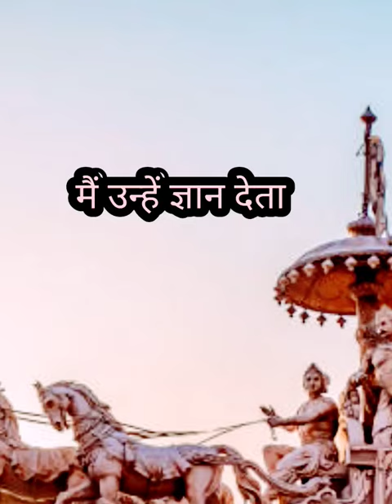श्रीमद् भगवत् गीता ज्ञान KrishnaStatus#shorts#trending#shortvideo#youtube#viral#ytshorts#short#गीता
apni palko me mujhko chupaya hai
hindi cartoon
chunni mein chunni mein
hanuman chalisa
kapil sharma show khan sir
kartun
love status
nari sashaktikaran
nasha sharab mein hota to nachti botal
new shorts
news aaj tak
कृष्ण लीला
12 ladke song
18+ ( freefireหญิงชาย
aalu kachalu beta
aarti chotu comedy
abhishek name signature style
acchi acchi tik tok dikhaiye
aghori tandav
akriti mishra
akshara serial
all about pigeon tips
amazing facts
ami je tomar female version
amogh lila prabhu in jnu
aniruddhacharya ji maharaj live today
anupama serial today episode full
anurager chowa today episode
ayodhya
ayushman card kaise banaye
babu
baby shorts
bageshwar dham ka short video
bageshwar dham sarkar
bahu hamari rajnikant
balika vadhu all episode
bathua ki sabji
best song
best wife whatsapp status
bhagwat katha
bhakti tone
bhojpuri gana video
bhoot
bimbisara full movie in hindi
birthday wala video
blouse design
bobby status
buknu recipe in hindi
burger pizza
carton
cartoon dikhaiye
cet result date 2022
chalo re shri vrindavan dham
check full movie in hindi dubbed 2021
chinmay pandya
class 12 motivation
coca-cola coca-cola laya
coffee shop song
comedy
crazy xyz
dance on punjabi songs
dance video
cartoon dikhaiye
chinmay pandya
class 12 motivation
coca-cola coca-cola laya
coffee shop song
comedy
crazy xyz
dance video
desi murgi farm business
devayat khavad
dil ki kalam se - itihaas (1997) full song...
doctor ji full movie
don't be shy rouge
dwarka nagri
ek din ganga re tire bhajan
front hairstyle
gana song
garud puran
garud puran status
gaur gopal das
gautami patil
geeta gyan
ghungroo tut javega
goa trip plan
good evening
good morning status
gopal das
grafik design course hindi
gta 5
gulab ka paudha
hai teri inayat tujhse mili hai whatsapp s...
hanuman ji ki drawing
harivansh ji maharaj
he krishna tere hoth madhur
himanshi singh
hindi kahani
hindi movie
hindi movie 2022
hollywood full movie
hunuman
imli new serial full episode today
india russia friendship 1971
india vs srilanka 1st odi highlights 2023
india wala video
ishq bulaava
iskon
iss pyaar ko kya naam doon
jab tak tum saamne rahoge
jag janani maa vaishno devi
jagannath bhajan
jaya kishori ji latest interview
jeene na degi ye judai o yara
jhansi ki
jhatu hu mai laundiya baaz hai
jina tera m kardi song
jivan singh rajput
jo khandani raees hai vah
kab tak yaad karoon main usko
kali mata mata
kalnemi bhajan
kangra boys
kantara hindi trailer
kantilal damor
kapil sharma khan sir
kapil sharma show
kapil sharma show khan sir full episode
karan ka vadh
kaur b new song
ke dil ki baat kare ja jaan tere pe wari
khandeshi song
kholi wale mohan baba
kili paul and neema paul
konda polam full movie malayalam dub...
kono din na ho aisan kate tohra bin
krishan ji ke bhajan
krishna ji ki video
krishna ka cartoon
kumar sanu ki awaz mein gana
lachka mani baby
ladies pant
mahabharat krishna angry
mane kharo kharo yamuna ji ro pani lage
marathi dj gane song
matla uper matlu
mira bai
modi status
motivation quotation
motivational speech
motivational video
my country india
myth of moonrise
nagin 6 full episode today live
nahin milte hi chain kho jaaye
nain naksh ravi suthar
namo
natia comedy
nepali samachar new
new garba new
new song
o palan hare full song
odia status video 2022
old song status
old songs
om namah shivaya
one hair stop india reviews
online paise kaise kamaye
padma
paradox
pata nahi kis roop me aakar narayan mil...
patjhad sawan basant bahar
patli kamariya
patli kamariya kamariya
pradip mishra upay
pregnancy me green tea pina chahiye ya...
priest
punjabi don
purani hindi movie
pushkar rajasthan
rab hasta hua rakhe tumko
radha krishna songs
radhe krishna
ragni bhajan
rahul gandhi kahan tak pahuncha
railway football ground ratlam
raj grover birthday
rajesh saini
rajur ganpati
rakhi kesariya ki laaj shivaji
ram status for whatsapp
ram teri ganga maili
ramayan
rambhadracharya ji
rastra patrika kalyan chart
reels trending songs
relax music make you feel bette
rom taru sapnu puru karse
roman reigns versus undertaker
romantic love story movie south hindi du...
rum pine ka tarika
sad status bhojpuri
safa video
saiya ke 2 inch badh jaaye
saja do ghar ko gulshan sa mere sarkar...
saregamapa arun govil full episode
shayari
shiv song
shiv tandav
short motivation
short sad video
siddha kunjika stotram
snap lofi
songs on friendship
south movie bharat
sun murli ki taan braj mandal hile dance
sun tv
sunte hi daude chale aaye moha
tera naam ek sacha duja na koi
songs on friendship
south movie bharat
गीता ज्ञान
जय श्री कृष्णा
ठाकुर जी का गाना
रामायण
हनुमान जी की आरती
સ્ટેટસ